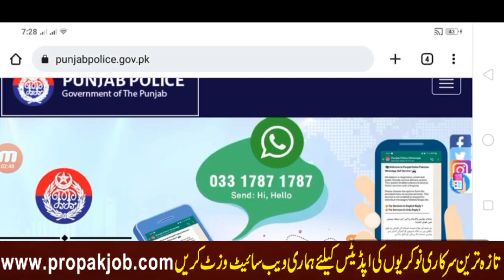Punjab Police Constable Jobs Phase 1 And Phase 2 Districts Cities Name and Physical Test Details 22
in this video i tell you about punjab police constable jobs phase 1 and phase 2 full information thanks

PPSC jobs
FPSC Jobs
IB Jobs